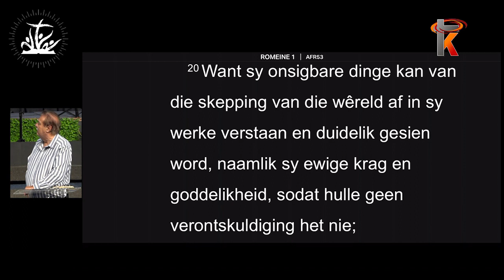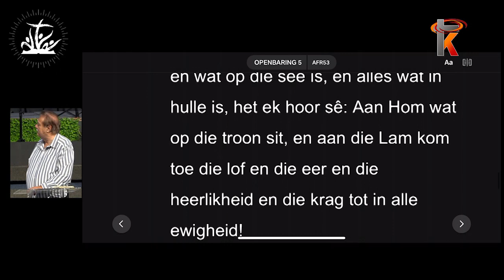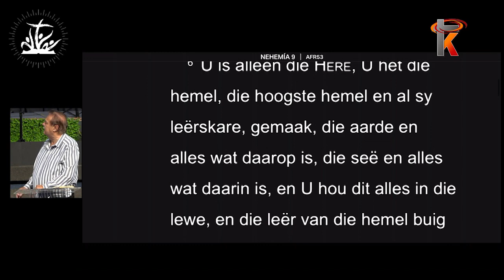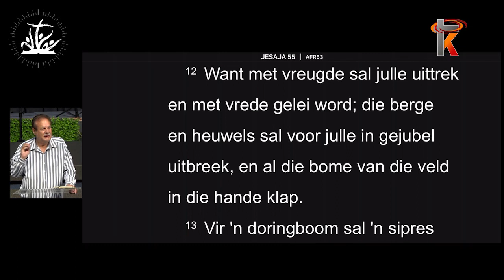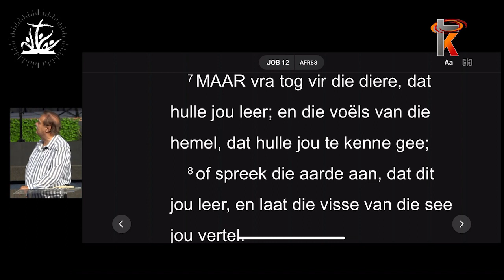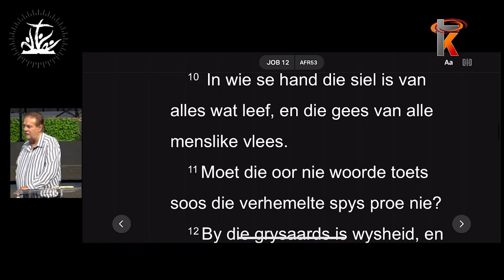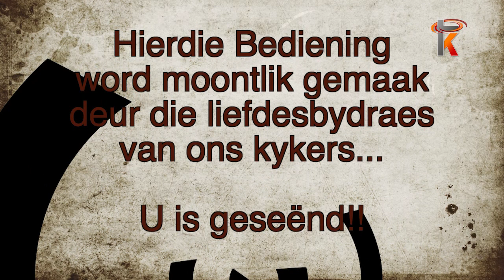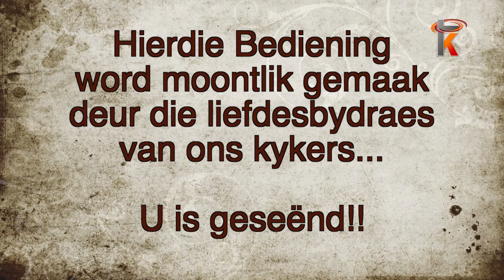06 Maart 2022 Lewende Woord Secunda